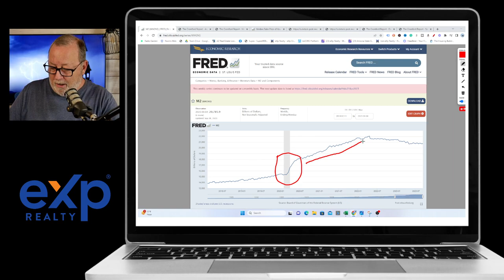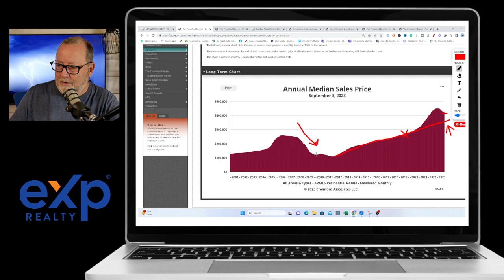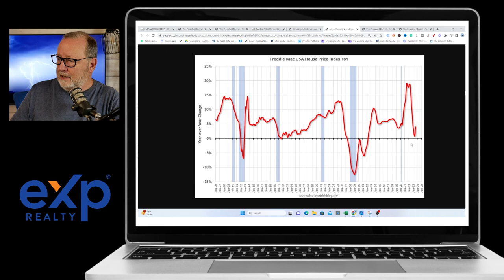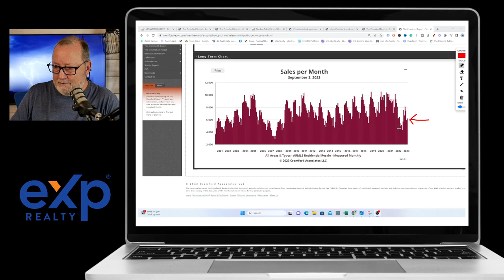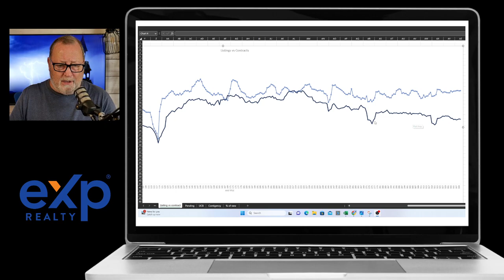How SLOW is the Arizona Real Estate Market today?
Transaction volume is down around 40% but yet prices have held firm.
Despite the bad headlines there is still life in the Arizona real estate market.

Rick McHone
Realtor with EXP Realty